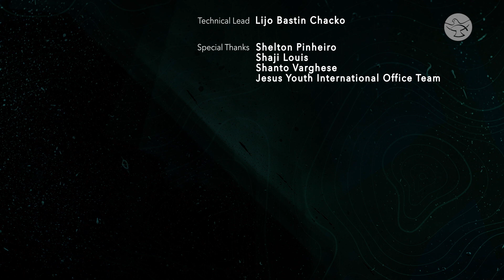Enticed by the Lord | Robert Kato | God's Crazy People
The zeal felt by Robert Kato was so strong that he decided to set apart two years of his life for full-time missionary work.  Watch the inspiring conversation between our host Manoj Sunny, International Director of Formation, Jesus Youth, and Robert Kato from Uganda in 'God's Crazy People.'